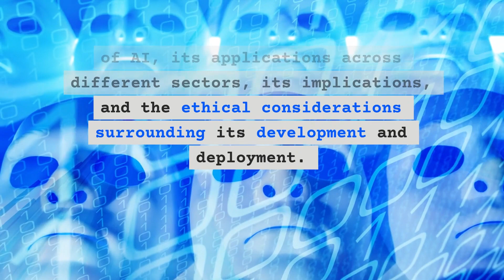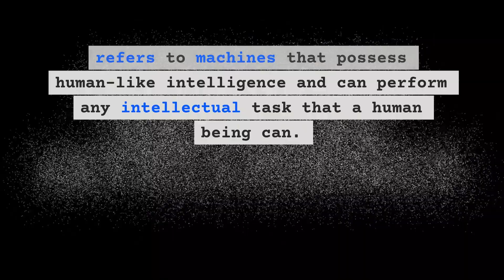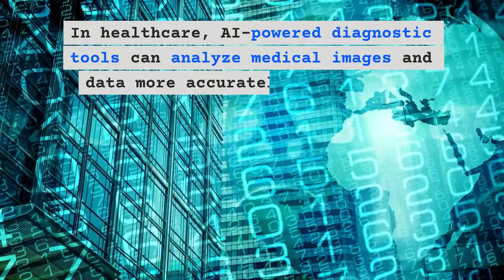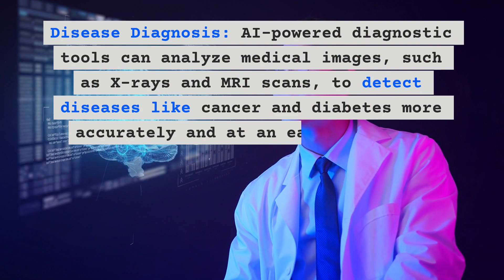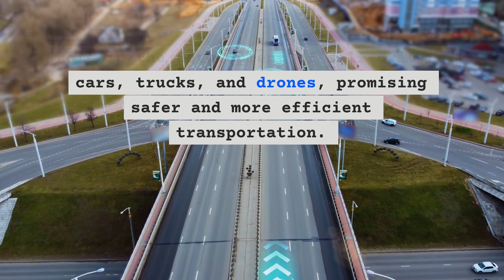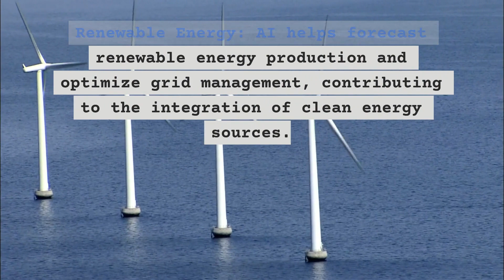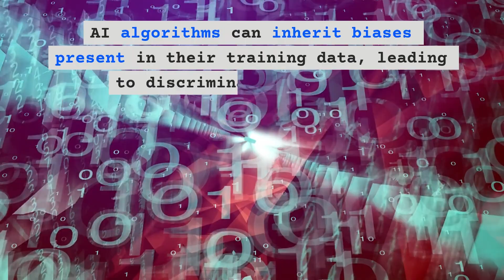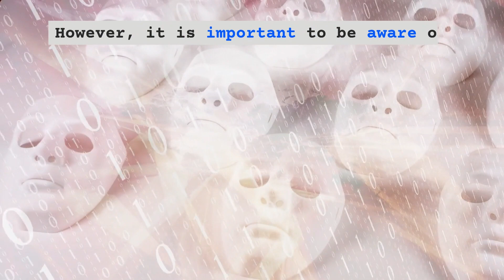Artificial Intelligence: A Transformative Force Shaping Our Future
this video describes about Artificial Intelligence: A Transformative Force Shaping Our Future
Artificial Intelligence (AI) is a revolutionary field of computer science that seeks to create intelligent machines capable of mimicking human cognitive functions. Over the past few decades, AI has made remarkable strides, permeating various aspects of our lives and transforming industries across the globe. This essay delves into the importance of AI, its applications across different sectors, its implications, and the ethical considerations surrounding its development and deployment.